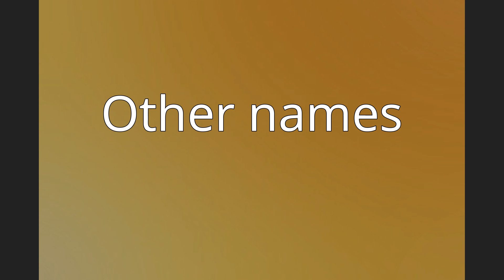Name of Quebec City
The official name of Quebec City is Québec (with an acute accent), in both official languages of Canada (Canadian English and Canadian French alike). This name is used by both the federal and provincial governments. The acute accent differentiates between the official English name of the city named Québec, and the constitutional English name of the province named Quebec, spelled without any diacritics.